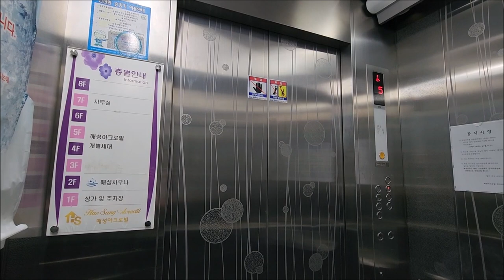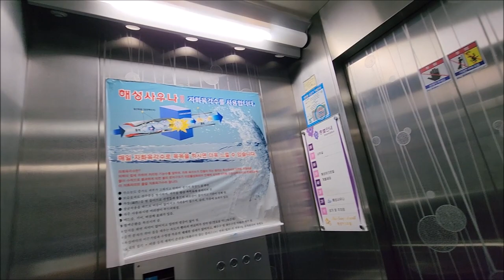[엘리베이터 탑사기] 전라남도 순천시 동외동 해성아크로빌 OTIS엘리베이터 IRIS-NV1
순천 웃장 인근에 있는 주상복합 주택인 해성아크로빌의 엘리베이터를 시승했습니다.

▷승강기 소개
엘리베이터는 OTIS엘리베이터의 IRIS 계열 기어리스 모델인 2013년식 NV1 두대가 설치됐습니다. 중국 STEP 사의 제어반을 사용하는 모델로, 오작동과 잔고장 등으로 인해 OTIS엘리베이터에게 흑역사를 남겼던 모델로 기록됐습니다.

연동운전(군관리) 방식으로 운행되고 있었으며, 제가 시승했던 2호기에서는 안내방송이나 도착 차임이 나오지 않았습니다. 내장재는 무광 스테인리스 재질이 적용됐고, 위치표시기의 도트는 타 OTIS 기종과 달리 빨간 색상과 얇은 형태였습니다.

▷부가설명
8층은 자진 생략했습니다.